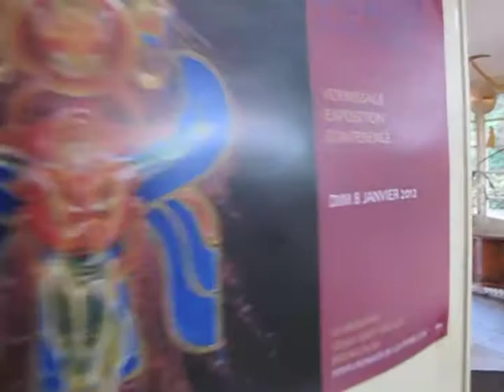Laurence Caruana Solo Exhibition in Burgundy France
A walk-through of the exhibition and highlights of the opening night (in French with English subtitles) of Laurence Caruana's Solo Show in Burgundy France